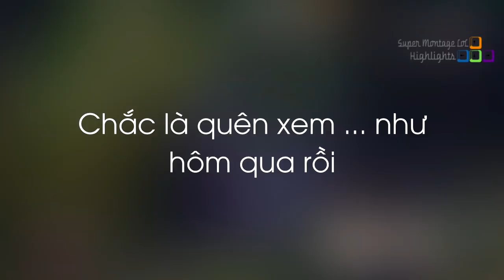NB3 kinh ngạc trước pha xử lý Darius của Levi, Thánh Riven Box Box cũng có lúc thế này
NB3 kinh ngạc trước pha xử lý Darius của Levi, Thánh Riven Box Box cũng có lúc thế này - Khi Cao Thủ Stream có gì Hot #489
✦ Link Nhạc:
✦ Outtro:
✦ Xin cảm ơn Twitch.tv Streams:
❤ Nightblue3: /nightblue3
❤ Box Box: /boxbox
❤ Tyler1: /loltyler1
❤ TFblade: /tfblade
❤ Cowsep: /cowsep
❤ Aphromoo: /aphromoo
❤ Gosu: /gosu
❤ Shiphtur: /shiphtur
❤ Ssumday: /ssumdaylol